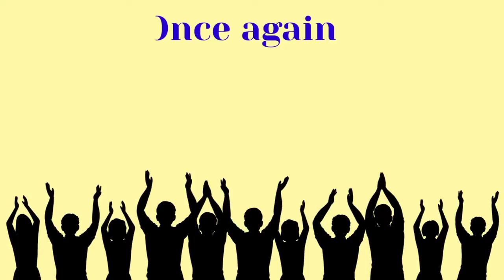Happy birthday Jayman, birthday greetings what's app status(3)